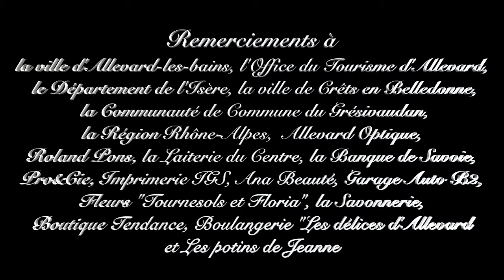Hanangona Fest - Teaser 2018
L'association Manon dans'son monde organise la premiere édition du HANANGONA FEST, un festival de danses orientales, indiennes et tribal fusion. Les 18, 19, 20 et 21 mai 2018 à Allevard les bains - Rhône Alpes - France.

Professeurs internationnaux :
   Danses orientales : Khaled Seif, Yaël Zarca
   Tribal fusion : Mell, Sylvia Yssei
   Danses indiennes : Megha Jagawat, Nirmala Gleyse

//!// OFFRE PROMOTIONNELLE //!//

Vous venez de loin et vous voudriez faire partie de l'aventure ? Réservez vite votre H-pack (6 stages, 3 nuits d'hotel, 2 repas du midi, 1 place pour le Hanangona Show...)

Deux soirées exceptionnelles
   Samedi 19 mai : Scène ouverte + Concert des Yebarov
   Dimanche 20 mai : Hanangona Show (programme à venir)

Vous êtes artisans/marchands de produits orientaux/tribal/indiens et vous souhaiteriez vendre sur les marchés du festival ?